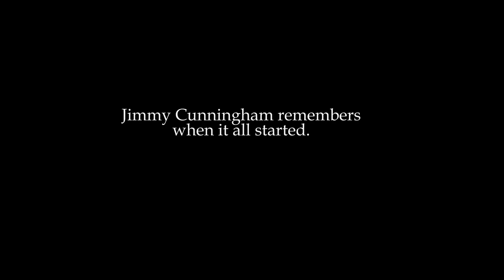Ye Old Colonial Restaurant - Madison, GA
The Ye Old Colonial restaurant in Madison, Georgia has served customers for nearly 60 years.  Thank you for the memories!